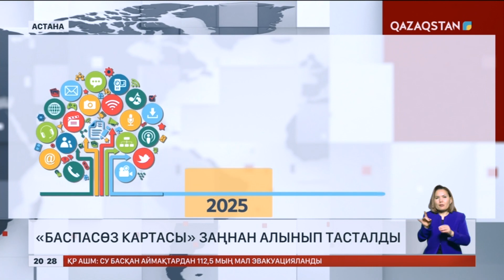«Баспасөз картасы» заңнан алынып тасталды